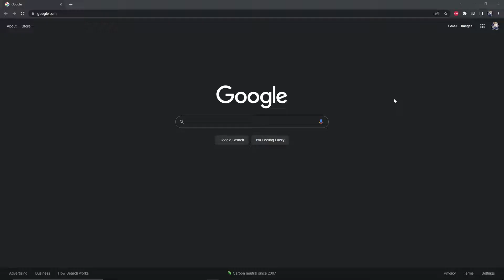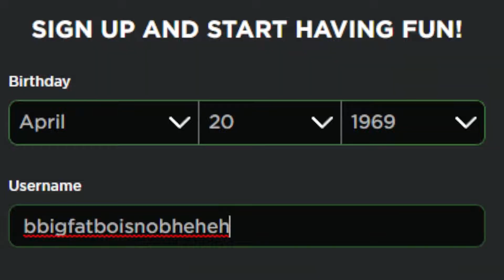the phantom forces experience.mp4